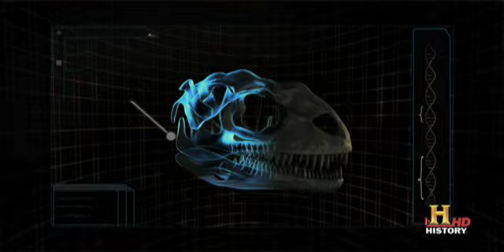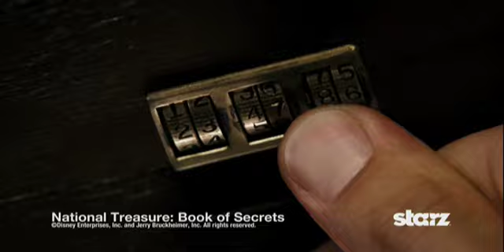AT&T and Dish Network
An in-store promo for AT&T stores illustrates the power of connecting through AT&T and Dish Network. Edited at Guillotine Post by Michael Koepenick, Michael Curtis & Christo Harris for client Maxmedia.